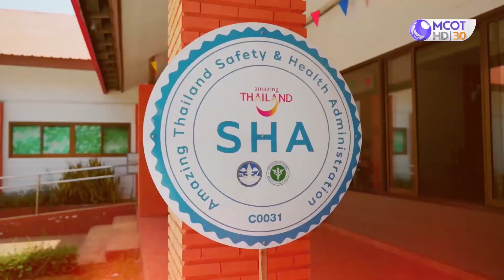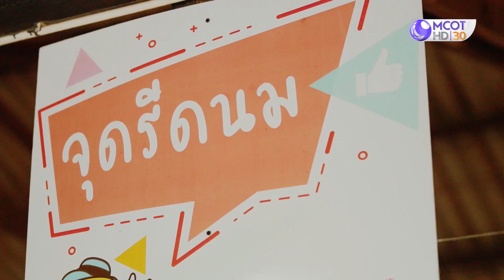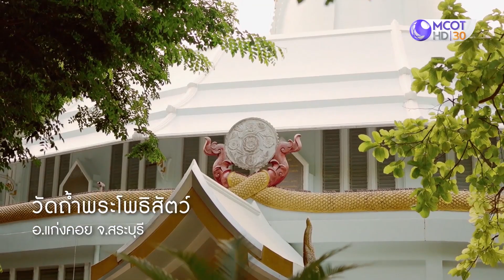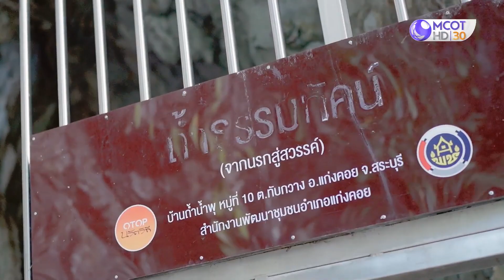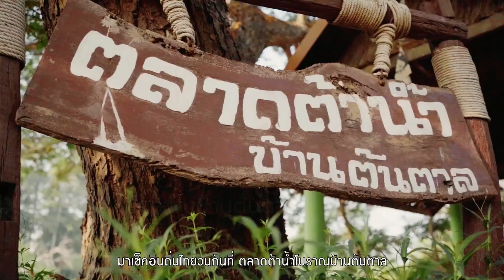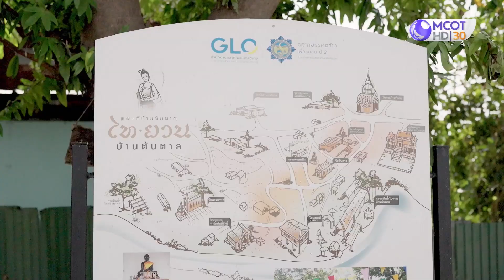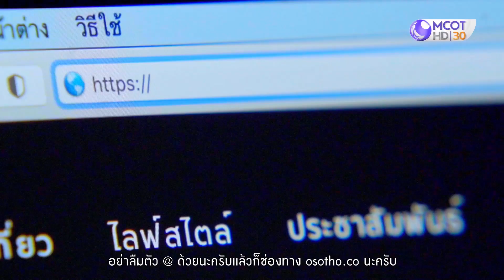[คลิปเต็ม] อ.ส.ท. ON TV | "เต๋า เศรษฐพงศ์" พาเที่ยวเมืองคาวบอย รวยธรรมชาติ ที่สระบุรี ( 21 พ.ค. 66)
อ.ส.ท. ON TV   "เต๋า เศรษฐพงศ์" พาชมเที่ยวเมืองคาวบอย วิวสวย รวยธรรมชาติ ที่สระบุรี
อ.ส.ท. ON TV season 2